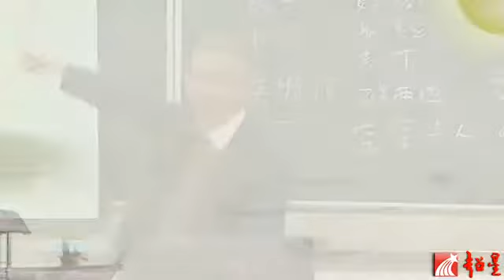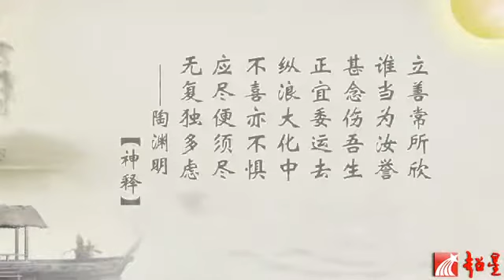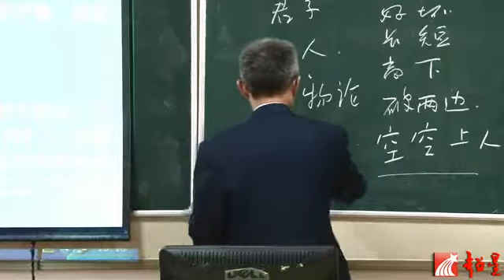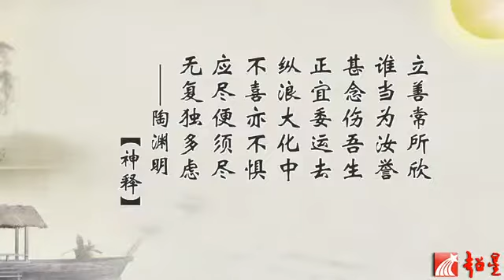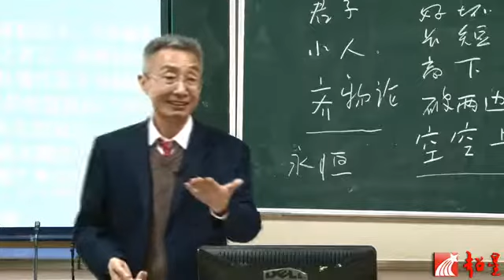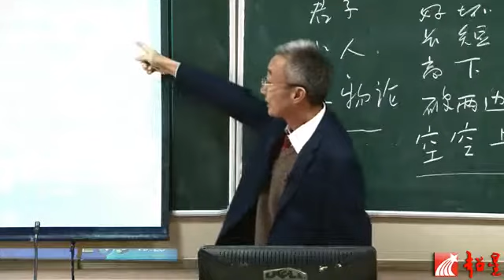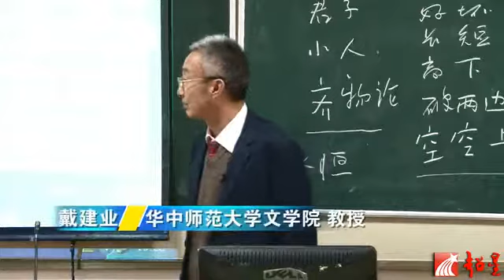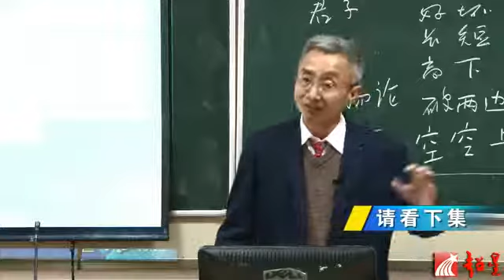抖音超火戴建业教授 2012走近大诗人系列 走近陶渊明（十六）